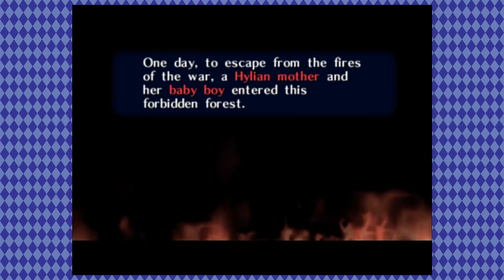Joker's Spice Plays - Ocarina of Time- Part 14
If nobody is there to see the Deku Tree sprout, will it still ramble unskipable cutscenes?